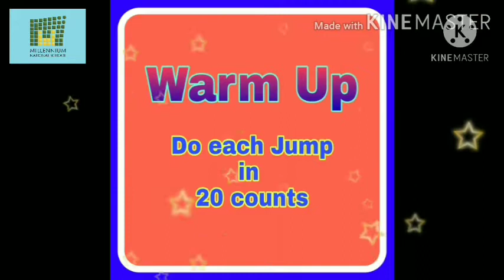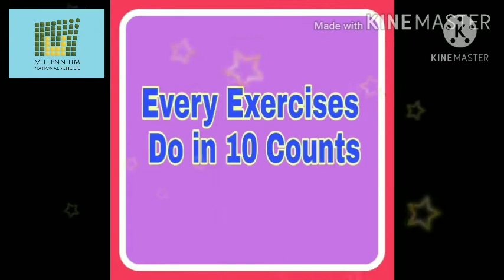24.1 Eye-Hand Co-ordination : Jr.KG & Sr.KG